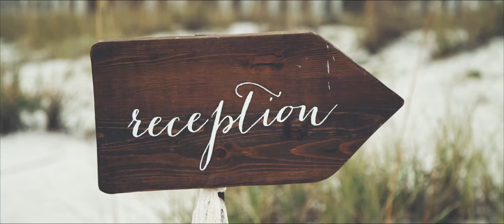These Vows! WOW! // Summerlyn & Robert // Florida Wedding Videographer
Those Vows, wow. this was one of the most gorgeous beach ceremonies I've ever been a part of. The decor, the vows, the foot washing, the weather, it all was amazing. The party ensued afterwards in the Land Shark with great music and dancing. It was an amazing day. I'm so glad I got to share in Summerlyn & Roberts as they became Mr. & Mrs. Cummings on beautiful Pensacola Beach. May God continue to bless your marriage for many, many years to come!
Thanks to this great team.

Venue: Margaritaville Beach Hotel / LandShark Landing at the Margaritaville Beach Hotel
Photography: Indie Pearl Photography
Wedding Planner: Ashley Mock
Makeup/ Hair: Emma Collins Beauty
Florals: Ella Floral Event Design
Band: Mr. Big and the Rhythm Sisters
Decor: Hemstitch Vintage Rentals

gear:
sony a7sii
sony a7s
sony a6300
defy g2x gimbal